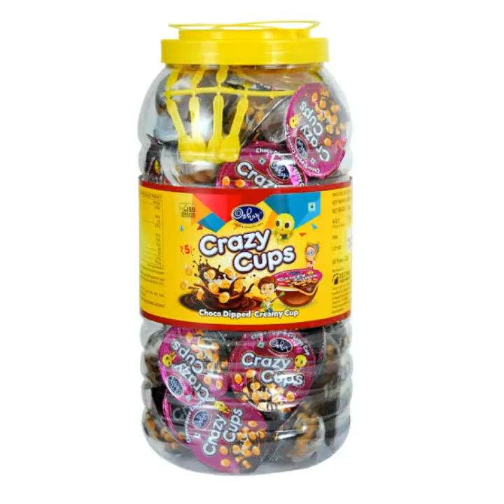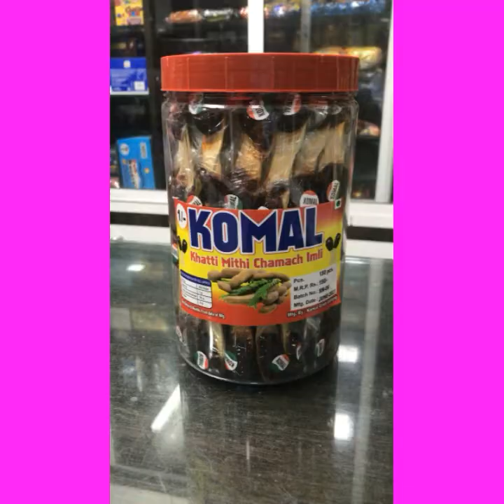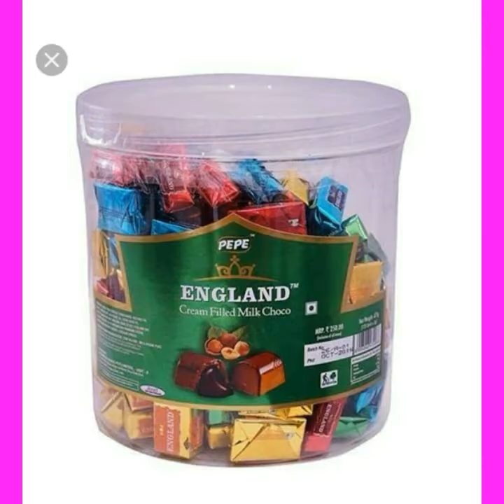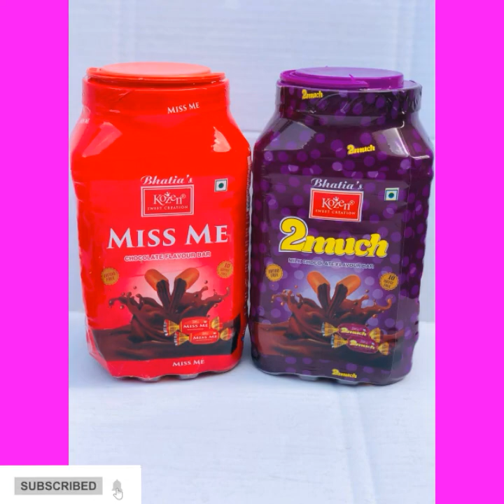VARIETIES OF CHOCOLATE (60 Types of chocolate in India)